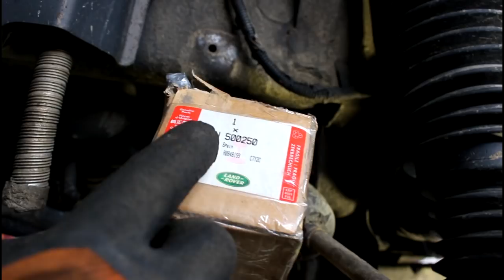Замена нижнего рулевого вала Land Rover Discovery 3 Ленд Ровер Дискавери 3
вал рулевой  QMN500250